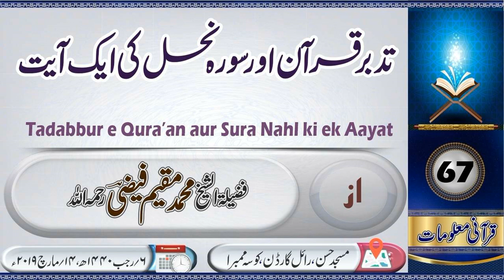Qura'ani Malumaat: 67 || Shaikh Moqeem Faizi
🔰درس قرآن(٦٧):
تدبر قرآن اور سورہ نحل کی ایک آیت
از:
◀ مولانا محمد مقیم فیضی (رحمہ اللہ)

⏲٦ رجب ١٤٤٠ / 14 مارچ 2019

منجانب:
صوبائی جمعیت اہل حدیث ممبئی